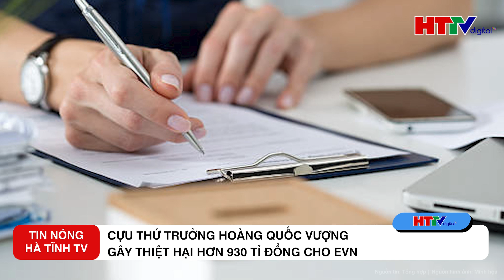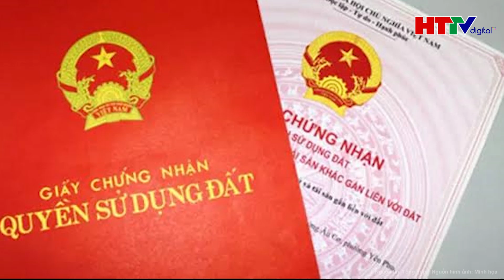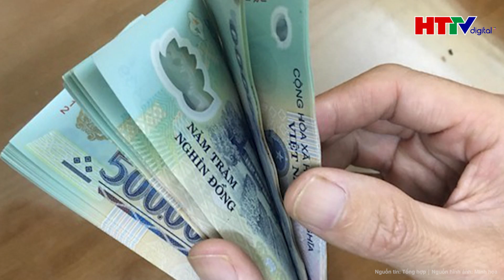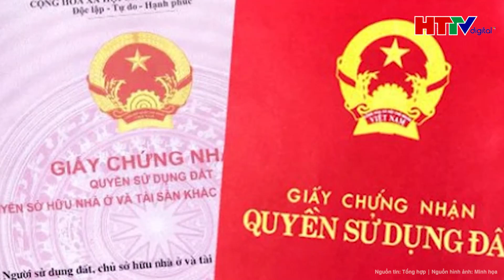Gây thiệt hại 937 tỷ đồng: Cựu Thứ trưởng Bộ Công thương Hoàng Quốc Vượng bị đề nghị truy tố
Hà Tĩnh TV | Gây thiệt hại 937 tỷ đồng: Cựu Thứ trưởng Bộ Công thương Hoàng Quốc Vượng bị đề nghị truy tố
Quá trình điều tra bổ sung, CQĐT đã áp dụng biện pháp tạm giam đối với 9 bị can bị khởi tố trước đó gồm: Phan Văn Sang, Hoàng Quốc Vượng, Phương Hoàng Kim, Trịnh Văn Đoàn, Trần Quốc Hùng… Thời hạn tạm giam 1 tháng 28 ngày kể từ ngày 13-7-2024 đến ngày 8-9-2024.